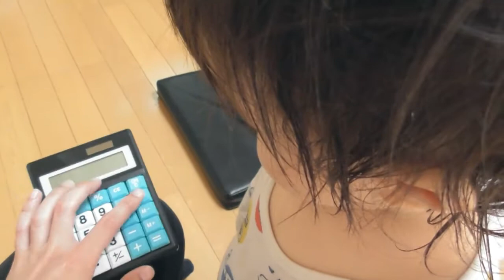電卓大好きな赤ちゃん【双子の赤ちゃんの日常】| VLOG 2021/3/15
３００円でこの楽しみよう、素晴らしい(*´▽｀*)ノ

ふたごチャンネル◆◆◆◆◆◆◆◆◆◆◆◆◆◆◆◆◆◆◆◆◆◆◆◆◆◆◆

双子赤ちゃん情報◆◆◆◆◆◆◆◆◆◆◆◆◆◆◆◆◆◆◆◆◆◆◆◆◆◆◆
不妊治療の体外受精を経て授かる。
生後１歳6か月くらいの一卵性双生児の男子
（修正月齢で生後１歳5ヵ月位）

家族構成
・レッド

　２０２１年２月にお迎えした癒し担当のラボット

　Minnne出品を画策中。最近、シイタケ栽培を始めた。

各種サイト◆◆◆◆◆◆◆◆◆◆◆◆◆◆◆◆◆◆◆◆◆◆◆◆◆◆◆
ホームページ

・それ以降…撮影したけど、編集が追い付いていないぜ…